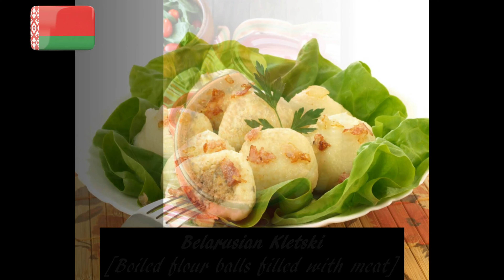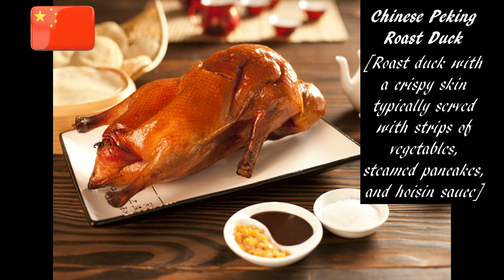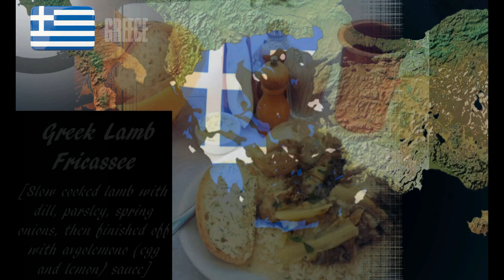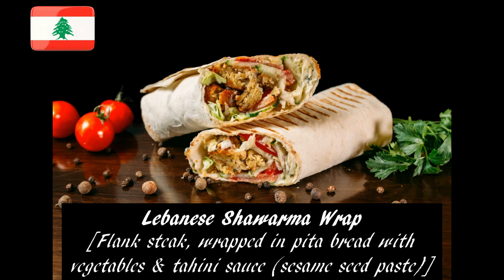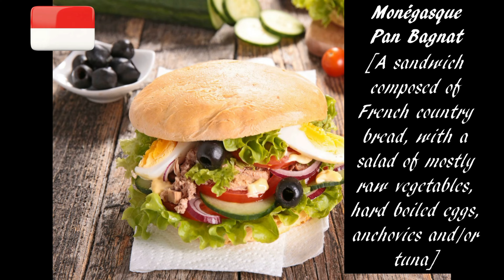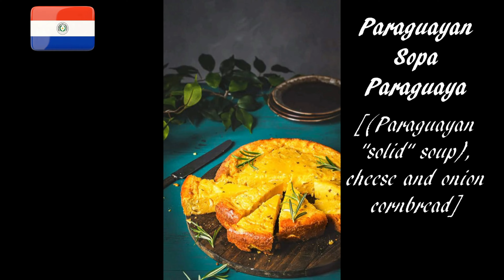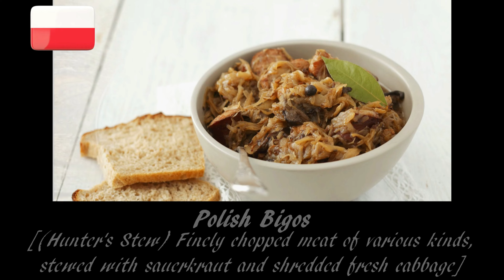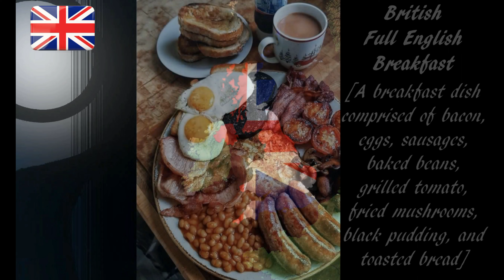3 Most Popular Dishes of Every Country | In Alphabetical Order | A to Z | 4K - [UHD]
3 of the most popular dishes of every country in alphabetical order. From A to Z.
Although this video may not be focused on national dishes, however most of these popular dishes may include national dishes for these nations as well.

Music and Special Credits [In No Particular Order]
1. ℹ️ Track Info ▼
Artist: Per Kiilstofte
Title: Derelict Ship
2. ℹ️ Track Info ▼
Artist: Per Kiilstofte
Title: End Game

3. ℹ️ Track Info ▼
Artist: Savfk
Title: Reloaded

4. ℹ️ Track Info ▼
Artist: TurboSol
Title: Polis
5. ℹ️ Track Info ▼
Artist: TurboSol
Title: Mindfield
6. ℹ️ Track Info ▼
Artist: TurboSol
Title: New Order
7. ℹ️ Track Info ▼
Artist: TurboSol
Title:  Bulletproof
8. ℹ️ Track Info ▼
Artist: Huma-Huma
Title:  Not Too Crazy
9. ℹ️ Track Info ▼
Artist: Per Kiilstofte
Title:  Incursion
10. ℹ️ Track Info ▼
Artist: Aliaksei Yukhnevich
11. ℹ️ Track Info ▼
Artist: Colin Root
12. ℹ️ Track Info ▼
Artist: Victor Cooper
13. ℹ️ Track Info ▼
Artist: Vitalii Suzdin
14. ℹ️ Track Info ▼
Artist: Silencyde
15. ℹ️ Track Info ▼
16. ℹ️ Track Info ▼
Track: Isolated - Nisha
17. ℹ️ Track Info ▼
 Artist: Anno Domini Beats
Additional Tracks with the approval of Mellow Sonic
18. ℹ️ Track Info ▼
Artist: Mellow Sonic
Title: Joi

19. ℹ️ Track Info ▼
Artist: Mellow Sonic
Title: Dreadnought
The Digital Circuit Lines Modern Animated Background Outro by Motion Made
Direct download link to use without attributions
The rectangular glossy flags icons were legally purchased from the freeflagicons website